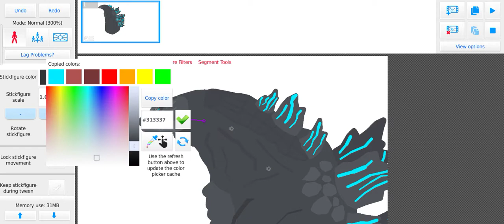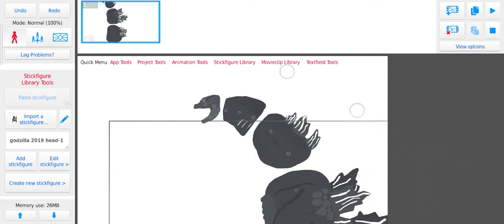some stk I'm probably not gonna finish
stick nodes

so i was making a custom godzilla stk
but i got lazy and stop(i might finish it)